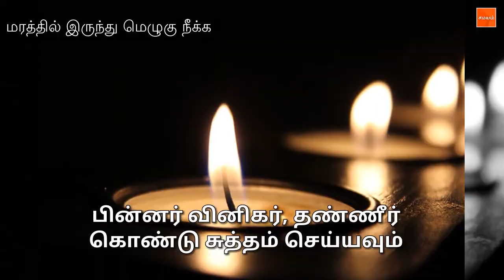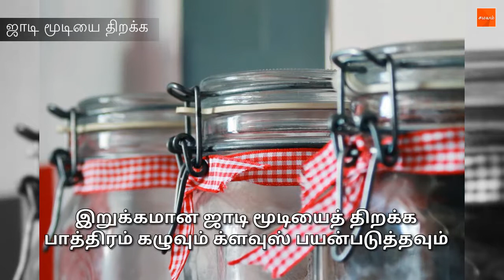14 quick tips to detox your home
வேர்க்கடலை வெண்ணெய் அந்த இடத்தில் தடவினால் சுயீங்கம் வந்து விடும்  எண்ணெய் பதம் உடனடியாக நீக்கிவிடும்